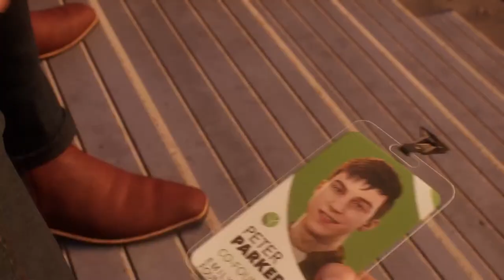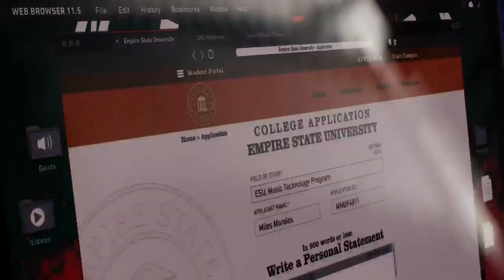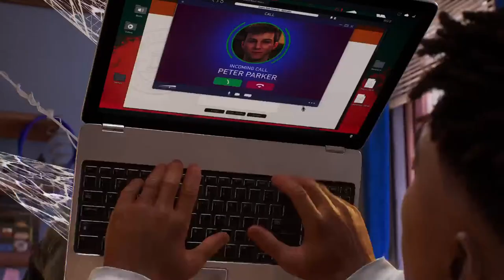Spider man 2